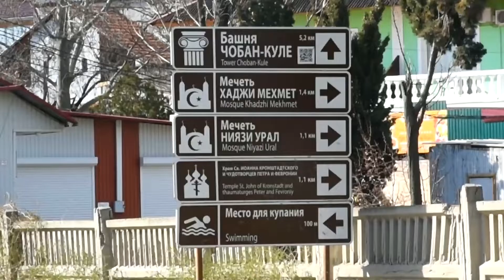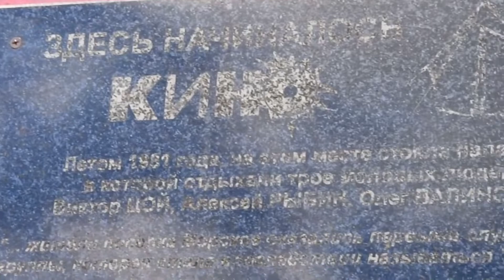Пляж села Морское, погода в Крыму в марте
Крым сегодня... 17 марта 2019 года... село Морское и его пляж... Продолжаем наблюдать за полуостровом и любуемся морем...
Пляж, где Виктор Цой основал свою группу "Кино", один из красивейших морских берегов...